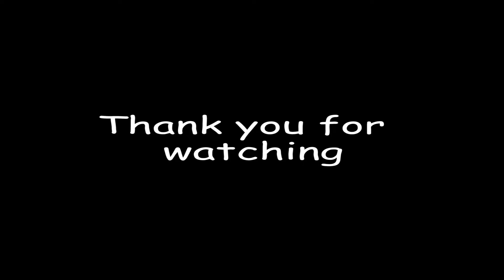Bhut Tezz Barish | Heavy Rain in Karachi | Hammad Khatri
It's raining heavily in Karachi. So much Drizzling for hour and still continuing in Karachi. We are really enjoying whether outside or inside in our houses. I hope you also enjoyed. Enjoy Karachi Wale. Karachi ka monsoon

Share must

Hammad's Instagram: @hammadhola2
Hammad's Facebook: Hammad Khatri - hearing impaired